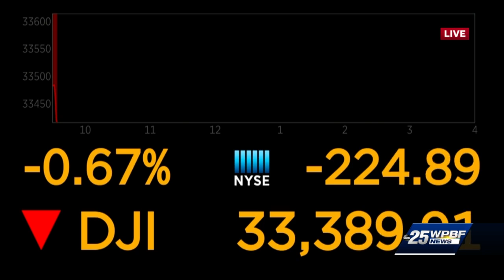Opening bell March 7